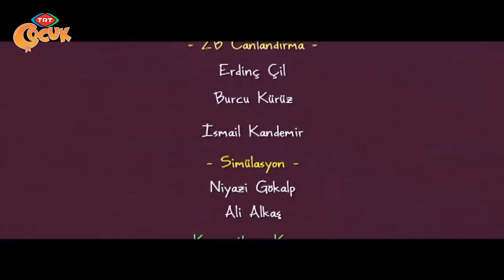Canım Kardeşim - Eyvah, Fare Var!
Bizimkilerin evine küçük bir fare yerleşir. Fare evin her yerinden ortaya çıkamaktadır. Çok iyi bir fare avcısı olan Mıncır yakalayamaz. Galip bey bu görevi üstlenir. Her türlü yolu denerler. Ama fareyi yakalamak hiç de kolay olmaz. Final de fare yakalanır ve törenle geldiği gibi doğaya bırakılır. Mıncır buna çok kızar.